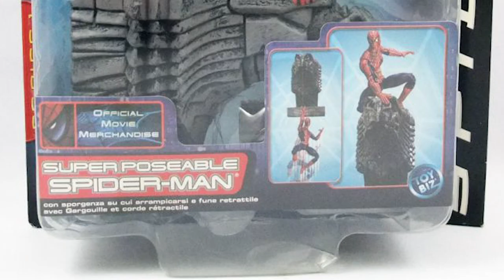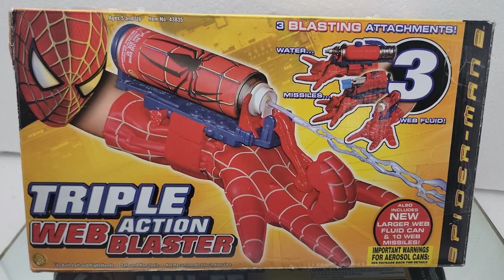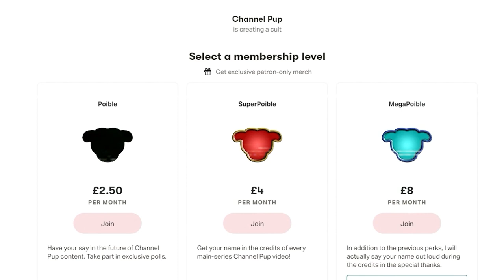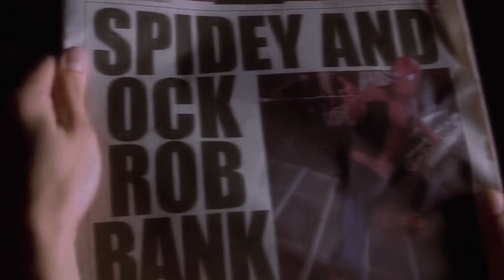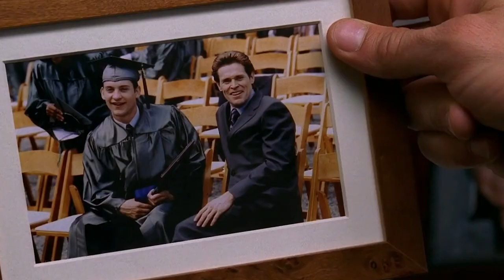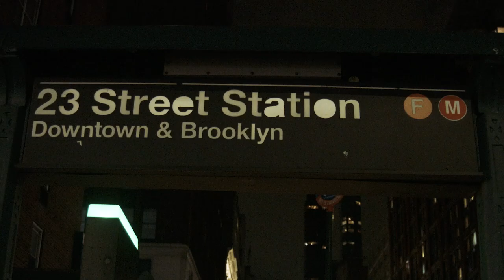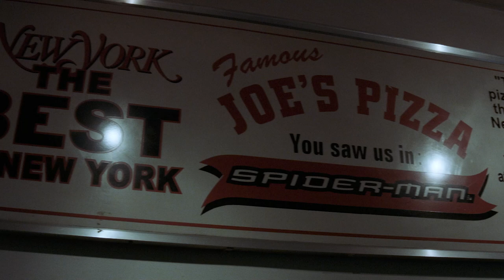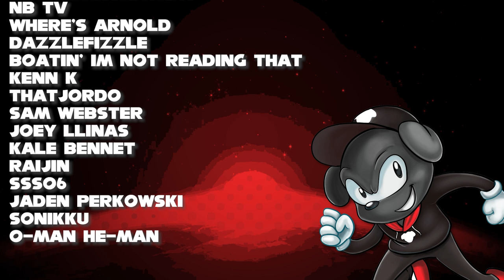The GREATEST Superhero movie of all time - (Spider-Man 2 Retrospective)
Why is Spider-Man 2 held in such a high regard compared to other great superhero films? What made it so special?

Spider-Man is a superhero appearing in American comic books published by Marvel Comics. Created by writer-editor Stan Lee and artist Steve Ditko, he first appeared in the anthology comic book Amazing Fantasy #15 (August 1962) in the Silver Age of Comic Books. He has been featured in comic books, television shows, films, video games, novels, and plays.

Spider-Man's secret identity is Peter Parker, a teenage high school student and an orphan raised by his Aunt May and Uncle Ben in New York City after his parents Richard and Mary Parker died in a plane crash. Lee and Ditko had the character deal with the struggles of adolescence and financial issues and gave him many supporting characters, such as Flash Thompson, J. Jonah Jameson, and Harry Osborn; romantic interests Gwen Stacy, Mary Jane Watson, and the Black Cat; and his enemies such as the Green Goblin, Doctor Octopus, and Venom. In his origin story, Spider-Man gets his superhuman spider-powers and abilities after being bitten by a radioactive spider; these include superhuman strength, speed, agility, jump, reflexes, stamina, durability, coordination and balance, clinging to surfaces and ceilings like a spider, and detecting danger with his precognition ability called "spider-sense." He also builds wrist-mounted "web-shooter" devices that shoot artificial spider-webs of his own design that were used for fighting his enemies and web-swinging across the city. Peter Parker originally used his powers for his own personal gain, but after his Uncle Ben was killed by a thief that Peter didn't stop, Peter begins to use his spider-powers to fight crime by becoming the superhero known as Spider-Man.

When Spider-Man first appeared in the early 1960s, teenagers in superhero comic books were usually relegated to the role of sidekick to the protagonist. The Spider-Man comic series broke ground by featuring Peter Parker, a high school student from Queens, New York, as Spider-Man's secret identity, whose "self-obsessions with rejection, inadequacy, and loneliness" were issues to which young readers could relate.[8] While Spider-Man had all the makings of a sidekick, unlike previous teen heroes such as Bucky and Robin, Spider-Man had no superhero mentor like Captain America and Batman; he had learn the lesson for himself that "with great power comes great responsibility" — a line included in a text box in the final panel of the first Spider-Man's origin story but later retroactively attributed to his guardian, his late Uncle Ben Parker.

Spider-Man is one of the most popular and commercially successful superheroes.[10] He has appeared in countless forms of media, including several animated TV series including the first original animated series Spider-Man with Paul Soles voicing Spider-Man, a live-action television series, syndicated newspaper comic strips, and multiple series of films. Spider-Man was first portrayed in live-action by Danny Seagren in Spidey Super Stories, a The Electric Company skit from 1974 to 1977.[11] In live-action films, Spider-Man has been portrayed by actors Tobey Maguire in Sam Raimi's Spider-Man trilogy, by Andrew Garfield in two films directed by Marc Webb,[12] and in the Marvel Cinematic Universe by Tom Holland. Reeve Carney starred originally as Spider-Man in the 2010 Broadway musical Spider-Man: Turn Off the Dark.[13] Spider-Man was also been voiced by Jake Johnson and Chris Pine in the animated film called Spider-Man: Into the Spider-Verse. Spider-Man has been well-received as a superhero and comic book character, and he is often ranked as one of the most popular and iconic comic book superheroes of all time and one of the most popular characters in all fiction.